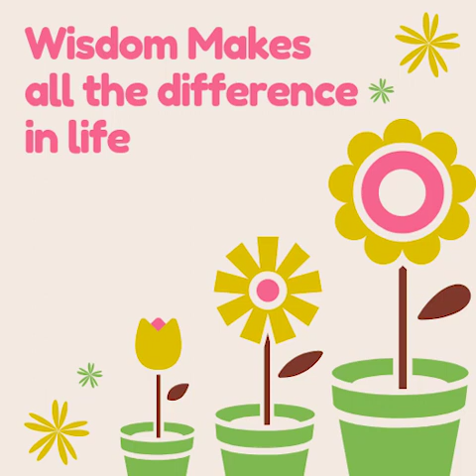Wisdom Makes all the difference in life - Bhojraj Bhatta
Sunday service at Hope Church - Guwahati